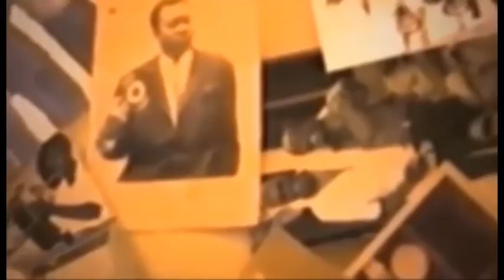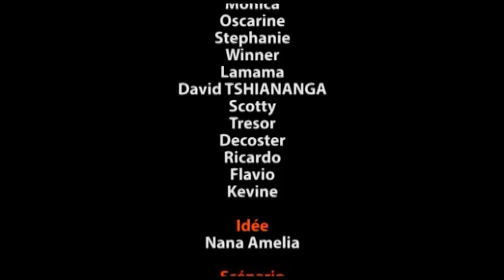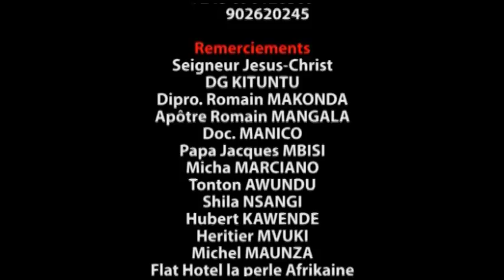Groupe cinema rehoboth de nana amelia dans coup fatal Ep7